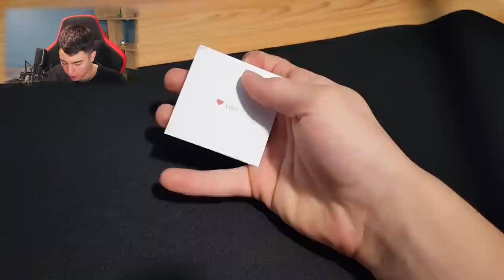UN TAPIS DE SOURIS GAMER RGB ET FLEXIBLE ?! (XXL)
Hey ! Aujourd'hui nouvelle vidéo unboxing d'un tapis de souris Gamer RGB et flexible !
Il va y avoir quelques changements prochainement sur ma chaîne, restez actif !

(Actuellement en réduction)
- Le tapis de souris :

Sur aliexpress